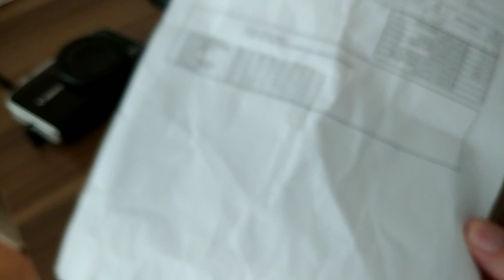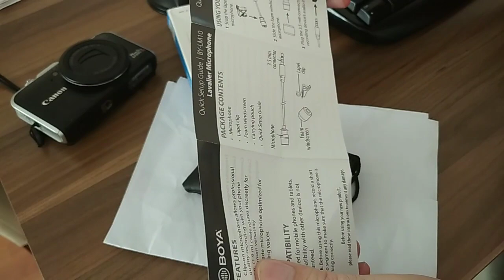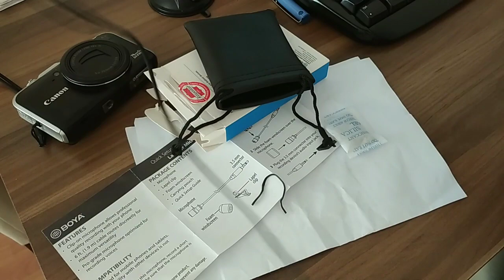YAKA MİKROFONU KUTU AÇILIŞ ve İNCELEME VİDEOSU | BOYA YAKA MİKROFONU | BY-LM10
N11'den almış olduğum yaka mikrofonumun kutu açılışını yaptım ve  telefonumda denedim.
Sonuç mükemmel değil,ancak parasına göre yeterli seviyede olduğu kanaatine vardım. Videonun son kısmında yaptığım çekimi mikrofon ile yaptığım için sonucu sizlerde görebilirsiniz.
Oda içerisinde yapılacak çekimlerde gayet başarılı sonuç alınıyor. Ancak rüzgarlı ortamlarda güven vermiyor.
Netice itibariyle Ev Kullanımı için ürünü tavsiye ederim. Kargonun geldiği, yurt içi kargo yu gecikme nedeniyle kesinlikle tavsiye etmiyorum.